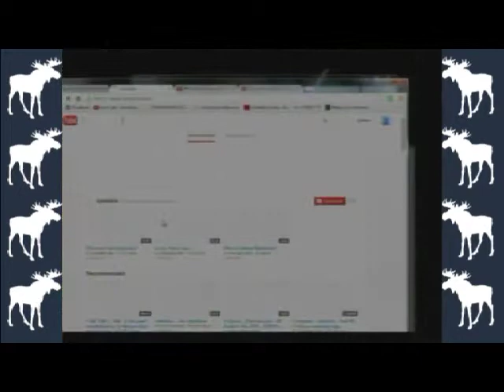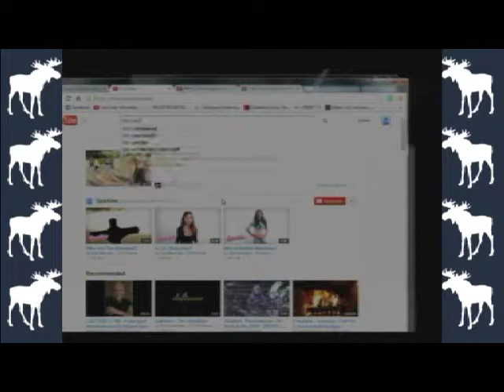MBLR 7/30/14 (Chad Drew)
Chad stops through...